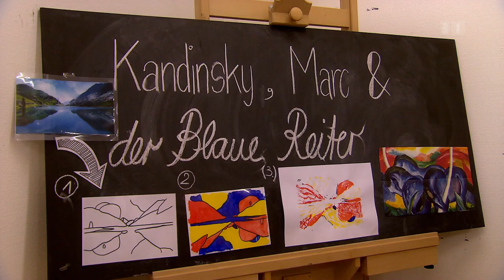Swisslos: Kunstvermittlungsplattform Impulsprojekt «Art Lab» (BS)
Dank Art Lab können Jugendliche hinter die Kulissen der Fondation Beyeler blicken, sich mit Kuratoren unterhalten und sich mit Kunstinteressierten austauschen. Das sinnvolle Projekt wurde auch Dank der Unterstützung des Swisslos-Fonds des Kantons Basel-Stadt ermöglicht.